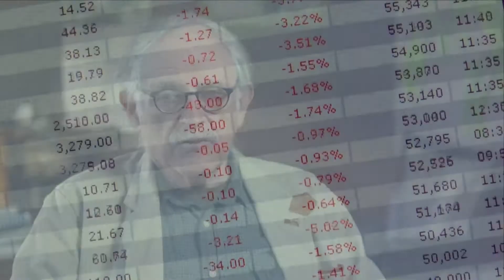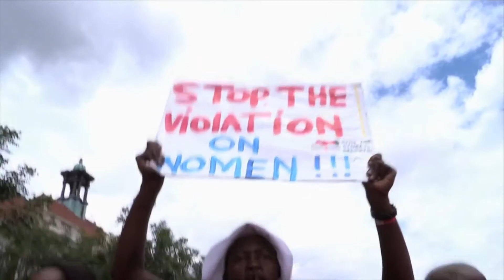The Wisdom to Survive (trailer)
Climate change is here. Will we have the wisdom to survive? The film features thought leaders and activists in the realms of science, economics, and spirituality. The focus: how we can live creatively and even joyfully in the face of this catastrophe, and how can we act to staunch the damage and ensure the survival of our planet for generations to come.

"The beauty of this film is that it calls me out of the closet. To shake off whatever cultural baggage there is that inhibits me from admitting to those around me that I care...Wisdom to Survive breathes life into the movement to love, defend, and lend helping hands to the one planet home we have. This film honors the wisdom of youth, scientists, clergy, activists, indigenous peoples, artists and you...If you are haunted by the stupid thought that heroics are needed to save the planet and you think, 'I'm no hero,' then this film will help you forget that nonsense." - Jim Merkel, Author, Radical Simplicity

"Brilliant, achingly poignant...Please SEE THIS FILM - bring it to your community, talk about it, share it with others. It is one of the most artfully-rendered films on the planet's crisis (and how we move through it) I have ever seen...extraordinarily moving." - Shyla Nelson, One Earth-One Voice

“This film is deeply moving and profoundly engaging. Indeed, it has the potential to transform lives because it provides visions of how we should live in the midst of massive environmental challenges. I cannot recommend it more highly!”—Mary Evelyn Tucker, Forum on Religion & Ecology at Yale